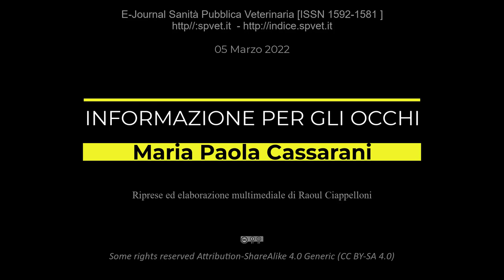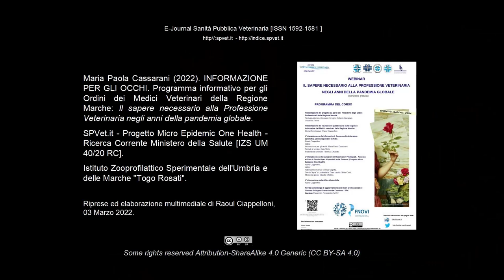Maria Paola Cassarani. "Informazione per gli occhi”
Viene presentata l'esperienza del Medico Veterinario Maria Paola Cassarani nell'ambito dell'Oftalmologia veterinaria con le implicazioni mediche ed operative delle  patologie oculari che colpiscono gli animali d'affezione, animali esotici ed equidi.